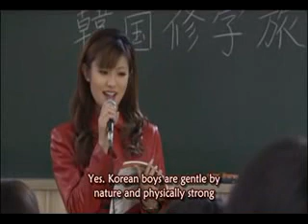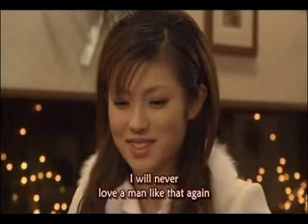won bin - friends 21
japanese and korean artist with romantic drama...